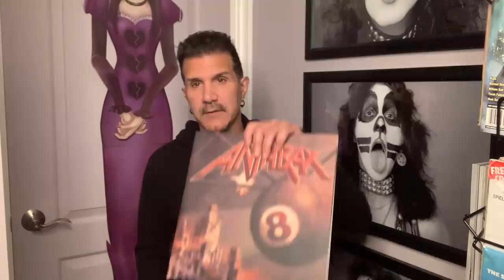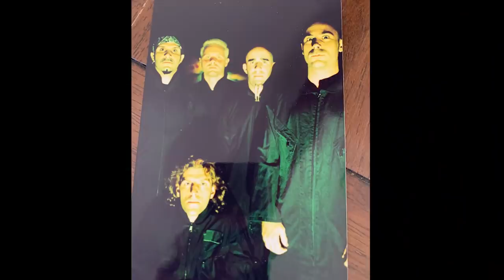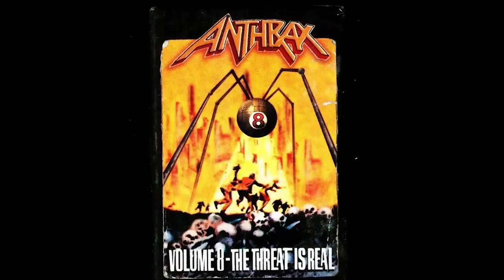ANTHRAX 40 - EPISODE 20 - VOLUME 8 - THE THREAT IS REAL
Directed & Edited : Jack Bennett
Produced by Mike Monterulo

Featuring : Scott Ian, Charlie Benante, Frank Bello, John Bush, Danny Spitz, Jon Zazula, Mike Monterulo, Walter O'Brien, Brian Posehn, Paul Crook and Marcos Siega.

The countdown to July 18, the 40th-anniversary of thrash/metal legends Anthrax, is well underway and heading towards the big finale.  A special worldwide Livestream event, presented by Danny Wimmer Presents and originating from Los Angeles, will kick off in North America on Friday, July 16, beginning at 4 PM PT and 7 PM ET, and in the UK on Saturday, July 17, starting at Midnight BST

Livestream event tickets and special 40th-anniversary ticket bundles - one including a live video chat with the members of Anthrax - are on sale now.  Special 40th-anniversary artwork was created by Brian Ewing and Stephen Thompson for limited-edition t-shirts, commemorative tickets, and an anniversary poster.  In addition to the Livestream and merchandise bundles, fans will be able to buy a digital ticket to relive the past 40 years with exclusive interviews, testimonials, and behind-the-scenes stories of the band's legendary career.